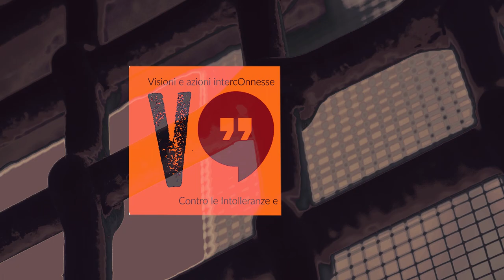Pontassieve - Rap Project: Rompi la Gabbia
Parole, voce e musica dai giovani di Pontassieve per contrastare l’HateSpeech. Protagonisti i partecipanti al corso Rap Project – Rompi la Gabbia promosso da Comune di Pontassieve, Arci Firenze e Regione Toscana.